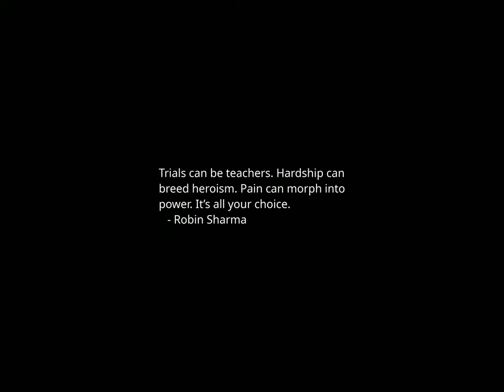Sunset Time-lapse: Tuesday, February 06, 2024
Today's headlines:

Trump campaign says he 'respectfully disagrees' with immunity ruling, will appeal

Google calls on US to do more to rein in spyware sales, misuse

Senate GOP will block border deal, leaving Ukraine in limbo

Christie calls hot mic remark about Haley getting 'smoked' a ‘complete mistake'

Billions Facing Clean Water Crisis By 2050, Scientists Warn — Here’s Why

Why the US pause on natural gas exports is a win for consumers

Biden age and health, Trump legal battles concern voters in new poll

Federal Appeals Court Rejects Trump’s Claim of Absolute Immunity

Prince Harry Arrives At King Charles III’s London Home After Monarch’s Cancer Diagnosis